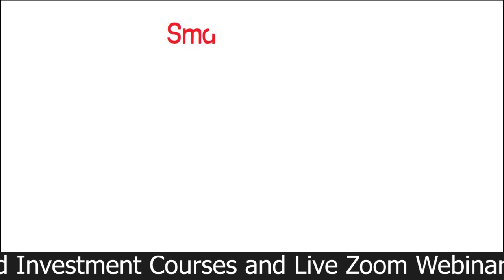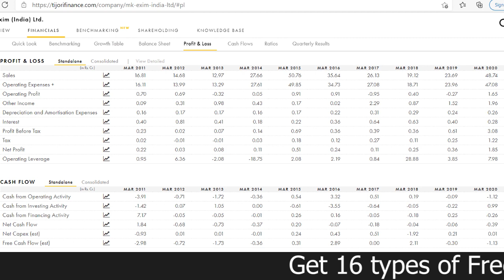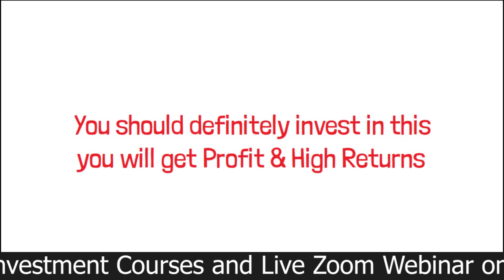₹35 से कम मे मिल रहा है MULTIBAGGER Stock